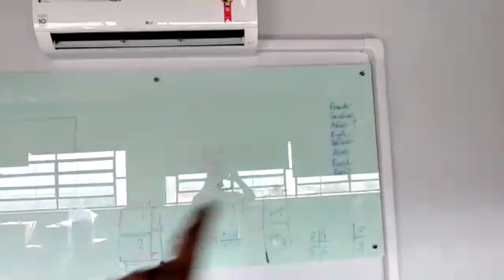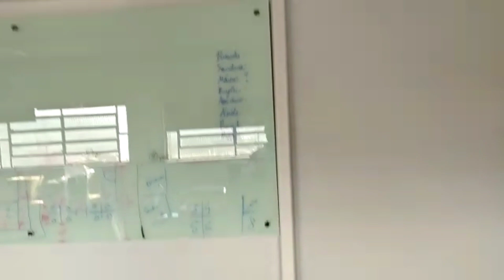Solução para estética da tubulação de ar condicionado !!